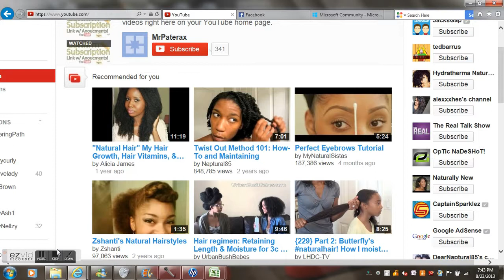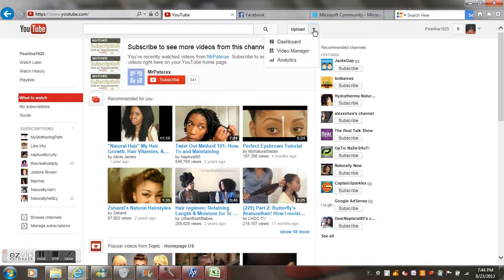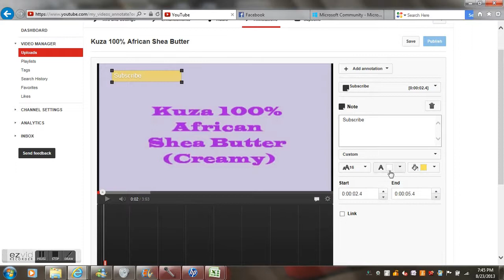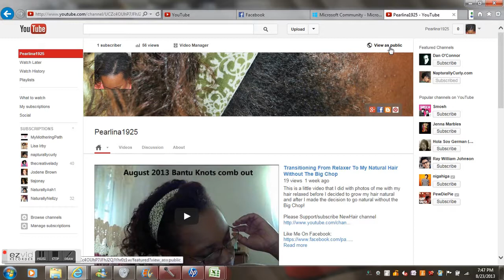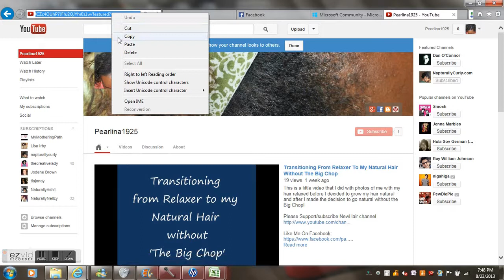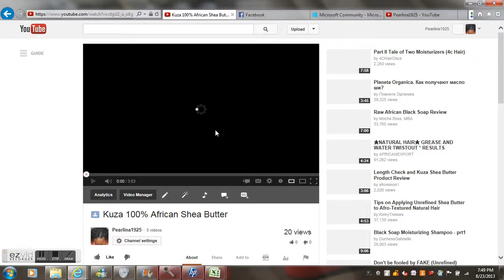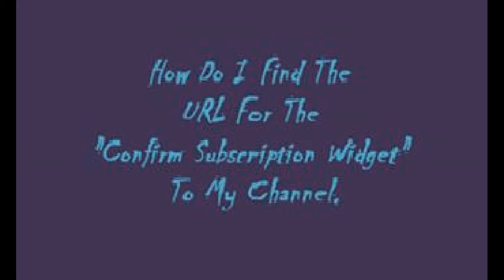How To Do I Find The URL For The 'Confirm Subscription Widget' To My Channel - August 23, 2013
This is a tutorial about how I found the url for the confirmation subscription widget for my channel as at August 23, 2013.